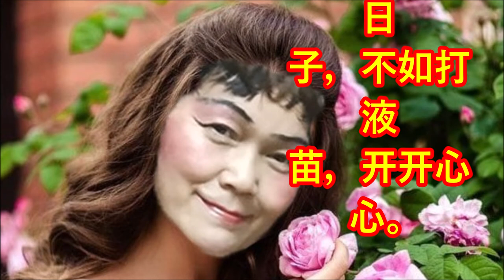（林平方）Vaccine Injection, relived and happy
林平方今天打疫苗，打了液苗好安心，不打天天担心。我问你们要哪一个心？何必天天担心过日子，不如打疫苗，开开心心。

I, Lam Ping Fong took the vaccine injection today, no more worries. Everyday feels safer and happier.